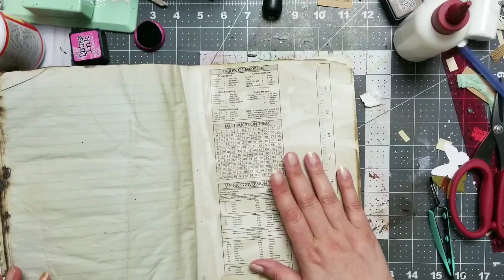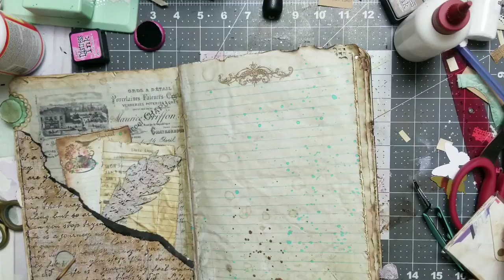Altered Dollar Tree Composition Book. Vintage meets Shabby Chic. Part 28.